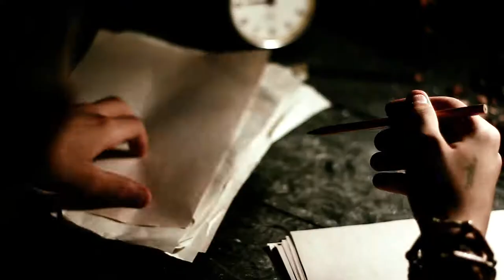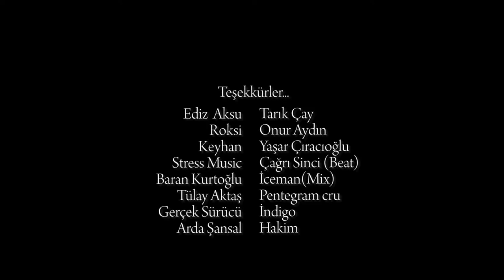SEFA Ç. - NANANA MÜZİK KLİBİ